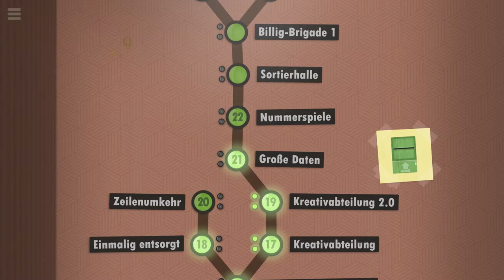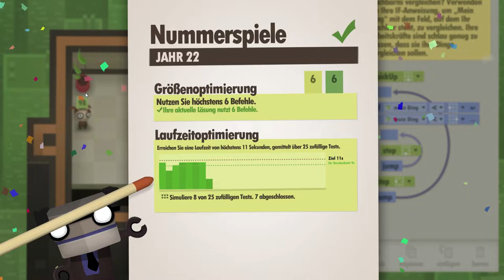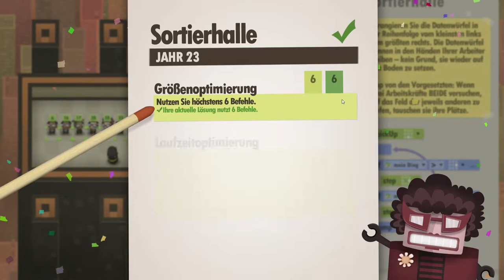Nummerspiele 🤓「7 Billion Humans #06」 deutsch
Ein weiterer Tag in der 7 Billion Humans Fabrik (Tomorrow Coorporation). Heute schubsen wir Zahlen umher.

7 Billion Humans Gameplay und Commentary auf Deutsch von Dissidius